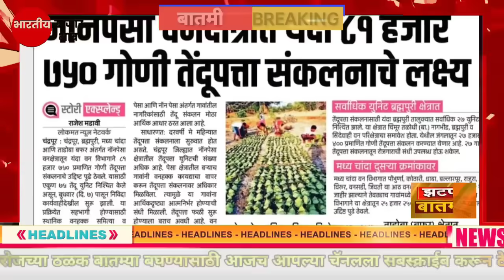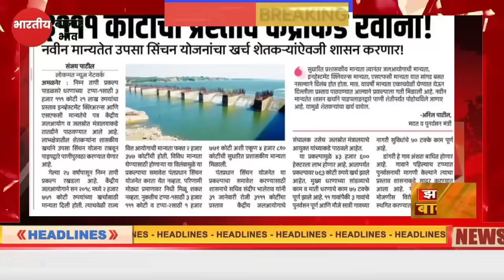शेतकऱ्यांसाठी आज १२ फेब्रुवारी २४ झटपट ठळक बातम्या | पिक विमा मोठी बातमी कांदा कापूस headlines news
Description

पीक विमा

Marathi batmya